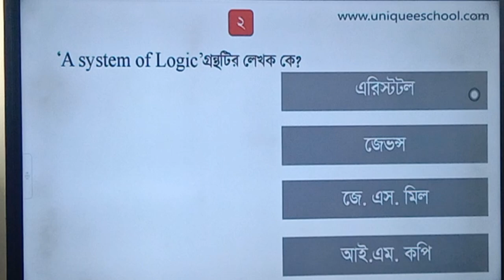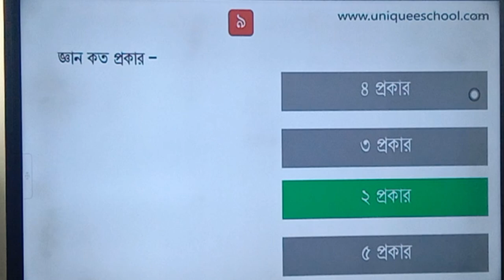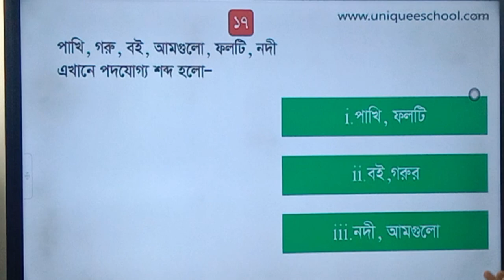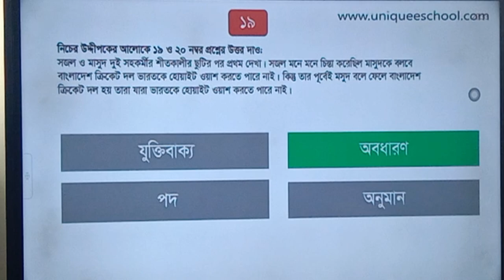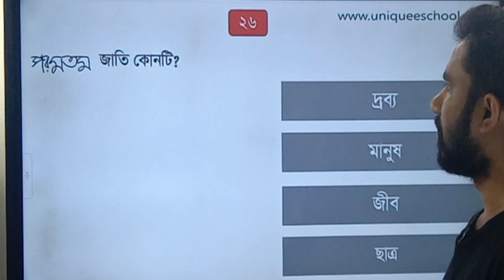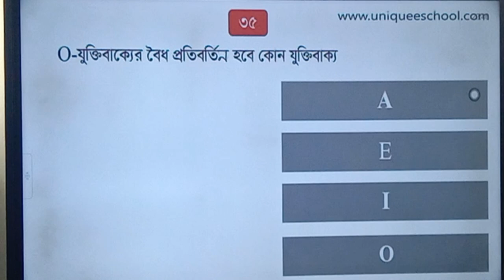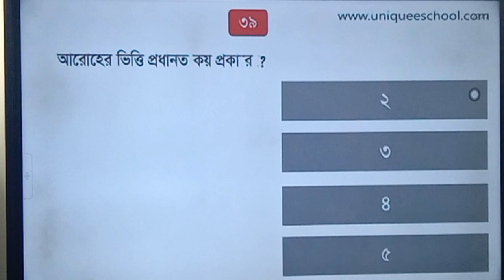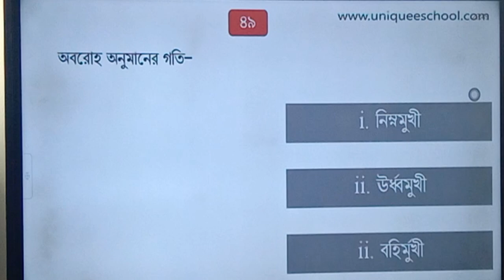HSC 2023 Logic 1st paper Top 50 MCQ Suggestion || যুক্তিবিদ্যা বহুর্নিবাচনী সাজেশন এইচএসসি ২০২৩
Instructor :
Amzad Hossain
Logic  Instructor , Unique E School

HSC 2022 Logic 1st paper chapter 4 and 5
# CQ Solving
সৃজনশীল বোর্ড প্রশ্ন সমাধান
hsc  2023 Logic 1st paper  Top 50 MCQ,
HSC 2023 Logic MCQ Suggestion,
# MCQ Final Suggestion 2023 ব্যাখ্যা সহ,
যুক্তিবিদ্যা প্রথম পত্র,
HSC 2023 Logic 1st paper Top 50 ,
MCQ Suggestion,
hsc 2023,
এইচএসসি ২০২৩ যুক্তিবিদ্যা প্রথম পত্র সাজেশন,
amzad sir logic suggestion 2023,
amzad sir,
unique e scgool,
unique e school class p to 12,